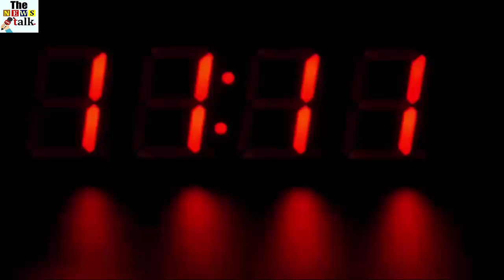रोज़ 2 किमी तैरकर ऑफिस जाता है शख्स , वजह हिला देगी आपको भी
Everybody is troubled by the problem of traffic. If you have to go fast anywhere, then you waste time by trapping traffic. We have to go through traffic problems whenever we go to school, college, office. We will use a car, bus, taxi, or your motor bike to go to the office. But if you got a jam accidentally then forget to reach the time. But today we are telling you about a man who swims in the office water.

People do not know what to take to avoid traffic. This man, who lives in Germany, swims in the office. This man who lives in Munich is named Benjamin Benjamin was very upset with traffic. They often used to arrive late due to traffic jams. Benjamin, therefore, got upset and crossed the Aisar River and passed a strange way of going to the office.

Benjamin Rose swims around 2 km. He believes that by swiming every day, there is also good access. Benjamin explains that seeing people doing this, people laugh at them, but they do not make any difference to them as they reach the office very quickly in this manner.